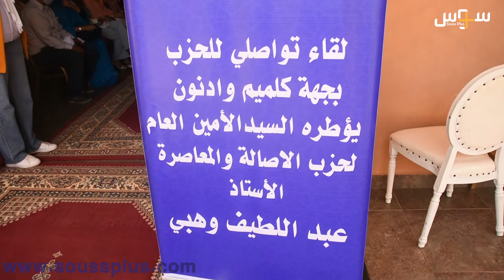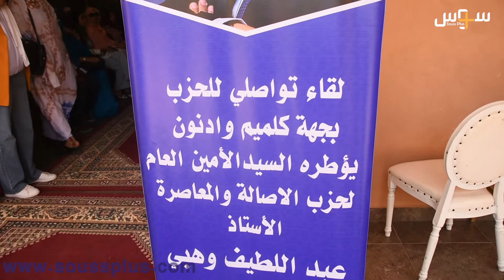وهبي متأكد بأن الجرار سيتصدر الانتحابات. وبلفقيه يقول بأن من يشغل نفسه من أجل سجنه واهم